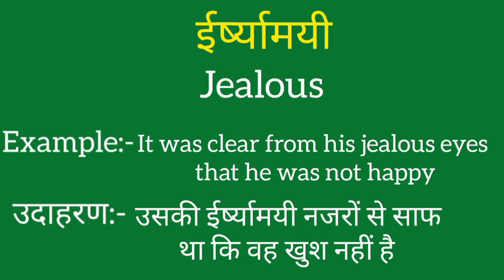Irshyamayi ko english mein kya kahate hain | Irshyamayi ki meaning | Irshyamayi ki spelling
Irshyamayi ko english mein kya kahate hain
Irshyamayi ki meaning
Irshyamayi ki spelling
Irshyamayi ki english